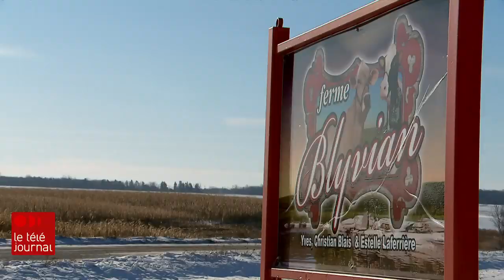Hiver hâtif : l’appel à l’aide de producteurs de grain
C'est définitivement une année à oublier pour les producteurs de grains du Québec. Le printemps tardif a retardé les semences, le conflit commercial avec la Chine a fait chuter la demande et voilà que la première neige menace les récoltes de maïs et de soya. Résultat, les moissonneuses-batteuses s'activent dans les champs enneigés.

Le reportage de Félix Morrisette-Beaulieu